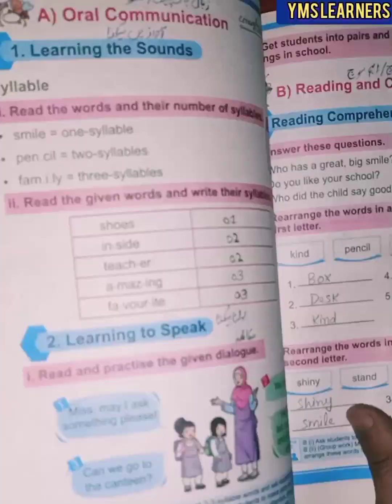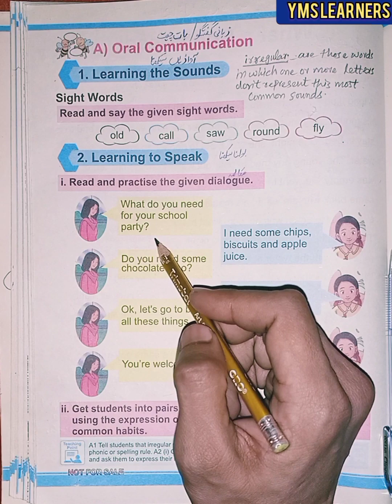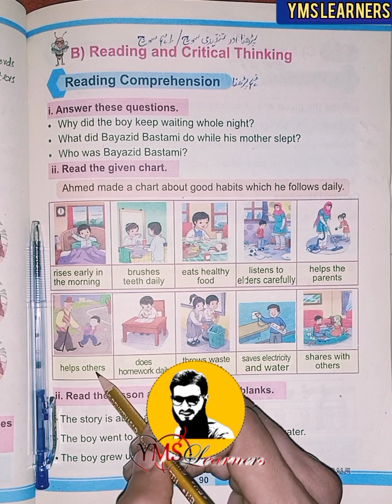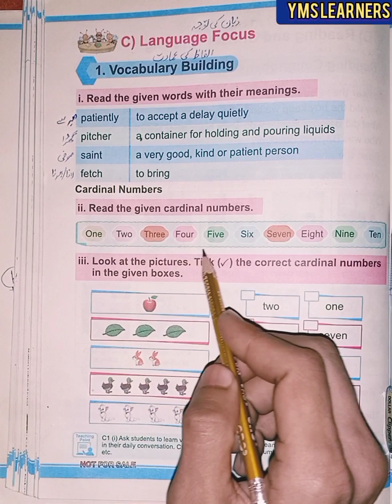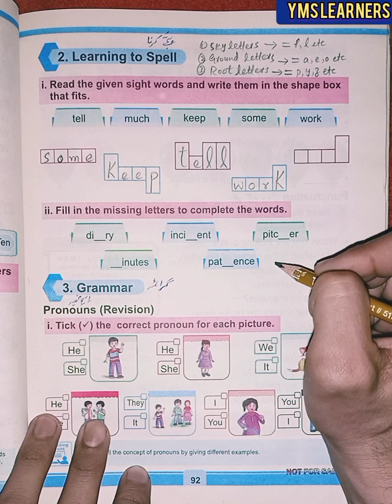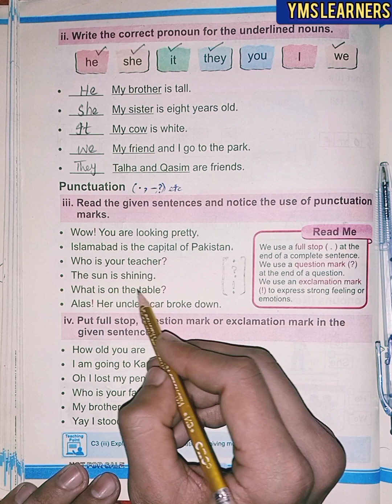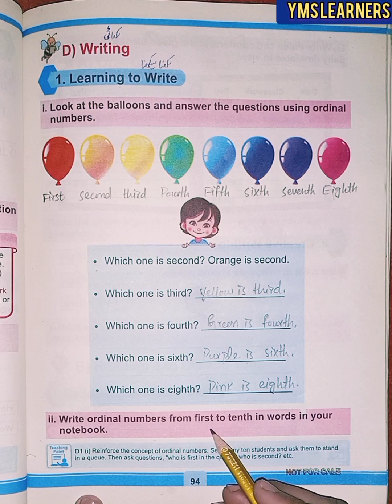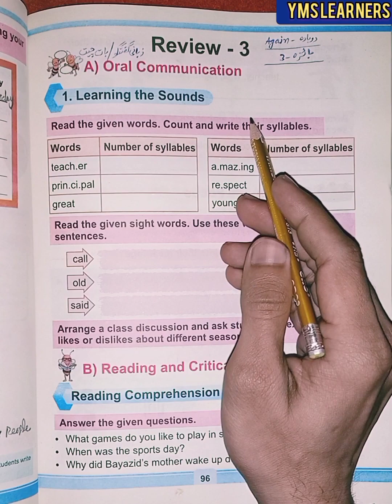Class 2 new course English Unit 9 part 2 Ex learning to speak,spell,sound,grammar kpk textbook Pesh.